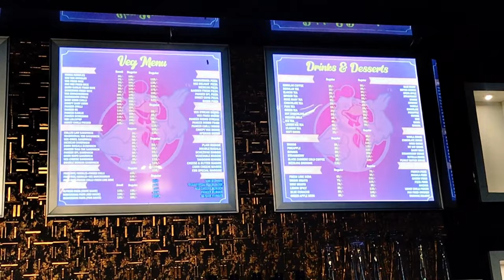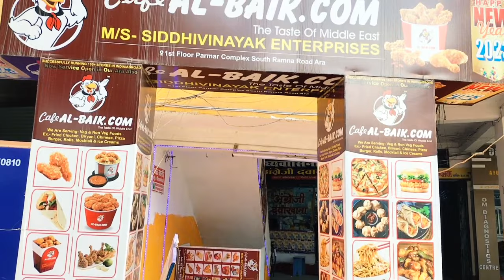New food adda in Ara town AL-BAIK.COM | अब KFC जैसी food Ara में भी 😱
Hi people

A Food Vlog From ARA Best Restaurant "Cafe"  ( AL-BAIK.COM.Ara )

Recently me (Govinda) explored an Al_baik.com  and i totally recommend to visit there for your dinner.

•The ambience is so intricate, beautiful & luxury. •The quality of food is perfect.

•Totally love with the service.

Overall Experience of food was great!

I tried these dishes & have rated:

•Crispy fried chicken - 4.5/5

•burger with garlic - 4/5

strawberry flavour ice Cream  - 5/5

Adress:  first floor Parmar complex South Ramana road near Hari ji ke hata Arrah, Bihar 802301